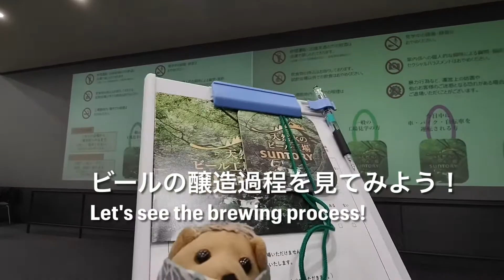Suntory Beer Brewery Tour (with free tastings) Tokyo Japan 天然水のビール工場（見学＋試飲！）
The hedgehog went to the Suntory Musashino brewery in Tokyo, Japan.
Here, Suntory brewers carefully produce natural water beer.
After completing a guided tour of the factory, visitors can sample three delicious beers, including Suntory Premium Malts.

The hedgehog visited the Suntory Musashino brewery in Tokyo, Japan.
In this factory, Suntory brewers carefully produce natural water beer.
After completing a guided tour, visitors can sample three delicious beers, including Suntory Premium Malts.

ハリネズミは、東京にあるサントリー武蔵野ビール工場の見学に行ってきました。
ここでは、サントリーで醸造家として認定された技術者が、天然水のビールをていねいにつくっています。
工場見学の後には、サントリープレミアムモルツなど3種類のおいしいビールを試飲することもできます。